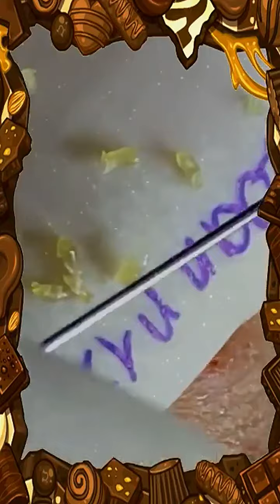Blackheads Removal | Acne Treatment and Very Satisfying Satisfying Pimple pop